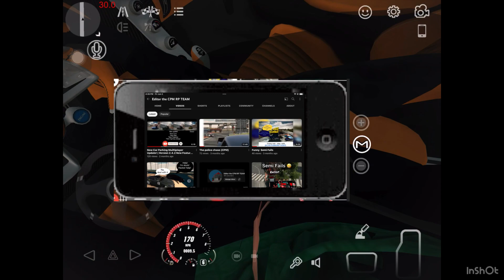The Return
Sorry for the delay. (That’s the two months) But I’ll try to upload often! Stay ready!!!